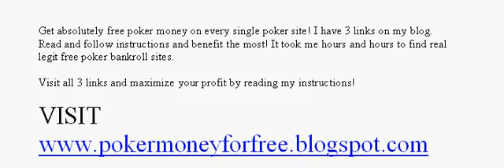Free Poker Money Links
Get free money to play poker on every single poker site by reading my instructions!